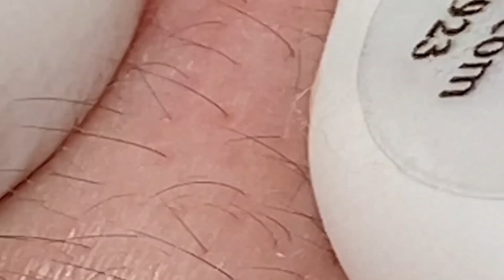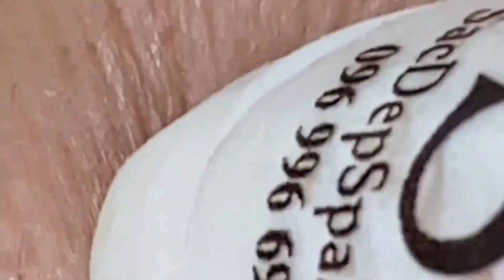𝐶𝑙𝑒𝑎𝑛𝑖𝑛𝑔 𝑎𝑛𝑑 𝐵𝑒𝑎𝑢𝑡𝑖𝑓𝑖𝑐𝑎𝑡𝑖𝑜𝑛 𝑀𝑜𝑡𝑖𝑣𝑎𝑡𝑖𝑜𝑛#2025